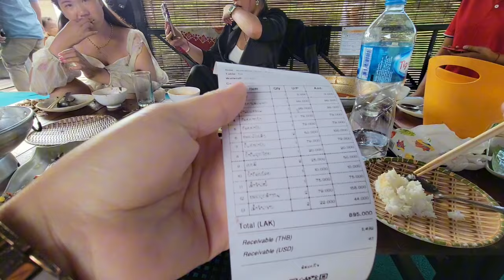kev hlub hlas ntuj mas thj li txawj sib nco os peb lo noj su zaub mov ma kim thiab tau tsawg tiag2